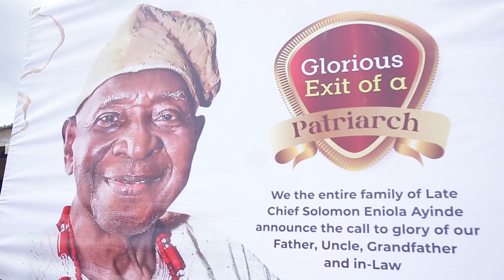CHIEF SOLOMON ENIOLA AYINDE WAKE KEEP SERVICE